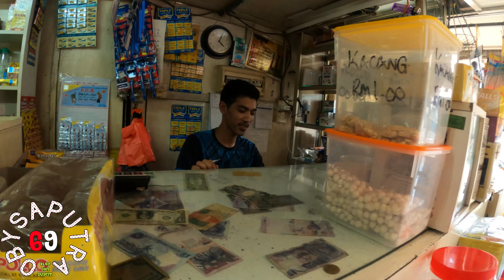🔴SUASANA SORE DI PERKAMPUNGAN SUNGAIWAY MALAYSIA 2020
Sungai Way merupakan sebuah kawasan perindustrian dan kampung baharu yang penting di daerah Petaling, Selangor, Malaysia. Sungai Way juga dikenali sebagai "Seri Setia".[1] Namanya berasal dari sungai dan "way" merupakan laluan dalam Bahasa Melayu.